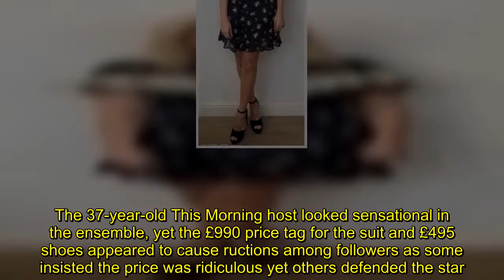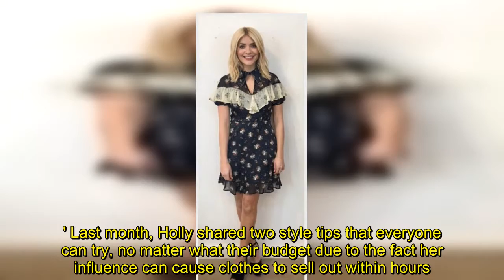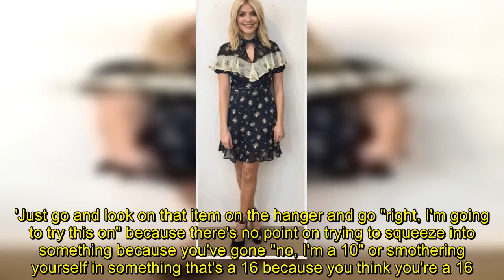Holly Willoughby leaves fans aghast as she rocks £1500 ensemble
Her outfit posts are a daily delight for her millions of Instagram followers.Yet Holly Willoughby divided a number of her 3.5million fans on Wednesday evening as she posed in a chic two-piece from high-end sustainable designer Bozena Jankowska and shoes by Gianvito Rossi ahead of filming Celeb Juice.The 37-year-old This Morning host looked sensational in the ensemble, yet the £990 price tag for the suit and £495 shoes appeared to cause ructions among followers as some insisted the price was ridiculous yet others defended the star.Looking stunning in the black and red two-piece, Holly showed off her super-svelte frame as she posed in front of a bare backdrop to make the most of the look. She added a caption on the image reading: 'It’s that time of the week when things go a little bit bonkers... time for @celebjuiceofficial ... suit by @bozena_jankowska shoes by @gianvitorossi hwstyle'.   Naturally, fans swarmed the comments section as users penned: 'THAT is ridiculous... Just looked this gorgeous suit up...£1000, bit out of my price range... £900 for a suit ridiculous... if we put our salaries together we might make it'.Defending the star however was a host of other fans, who wrote: 'This is Fab' well worth the money' its an investment" u look great Holly x... I need to afford her clothes... Its her money she works hard so not a problem about the price...  'you must have literally looked up the price of the suit in order to comment your disagreement with the price of the suit...  want this suit...'Probs costs more than I earn... One day you will be able too afford trousers that go all the way down too the shoes lol looking good.' Last month, Holly shared two style tips that everyone can try, no matter what their budget due to the fact her influence can cause clothes to sell out within hours.But while Holly creates her looks with the help of a professional stylist, she also has go-to tricks that her fans can use to perfect their appearance.She explained that snapping a selfie is a quick and easy way to get a better idea of how an outfit looks on your body. She also urged shoppers to ignore clothing sizes and instead focus on how a garment feels.  The mother-of-three said: 'Don't look at sizes. We can be so governed by going "I'm a 12" or "I'm a 10" or "I'm a 16".'Just go and look on that item on the hanger and go "right, I'm going to try this on" because there's no point on trying to squeeze into something because you've gone "no, I'm a 10" or smothering yourself in something that's a 16 because you think you're a 16.'Learn to put something on and know that it fits right. Feel the fit as opposed to the sizes and because sizes change so much anyway.'